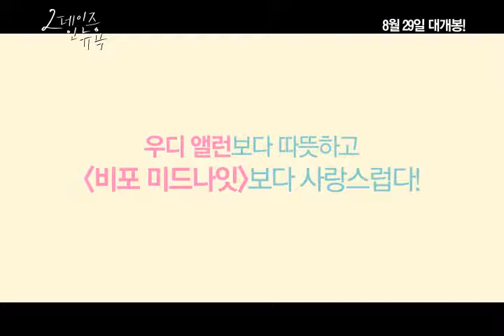[2 데이즈 인 뉴욕] 줄리 델피 & 크리스 락 인터뷰 영상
[뉴욕에서 온 남자, 파리에서 온 여자] 그 두 번째 이야기!
[2 데이즈 인 뉴욕] 줄리 델피 X 크리스 락 인터뷰 영상